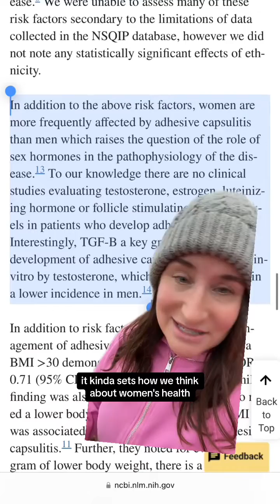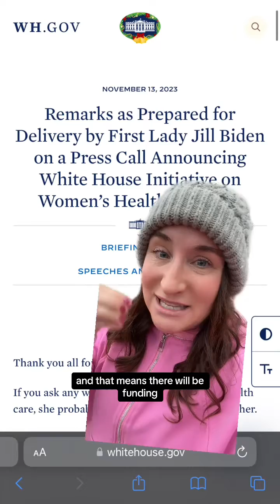greenscreen Itchy ears during perimenopause? Women’s health is a bit behind in research, but yes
greenscreen Itchy ears during perimenopause? Women’s health is a bit behind in research, but yes. Itchy ears happen during perimenopause. perimenopausesymptoms menopausesymptoms hormoneimbalance itchyears estrogen Wendy & Women’s Wellness Wendy & Women’s Wellness Wendy & Women’s Wellness